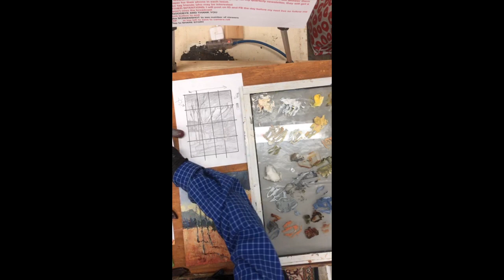Mountain Painting- oil and cold wax Part 2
After the initial block in stage, it is time to refine the shapes. Enjoy!